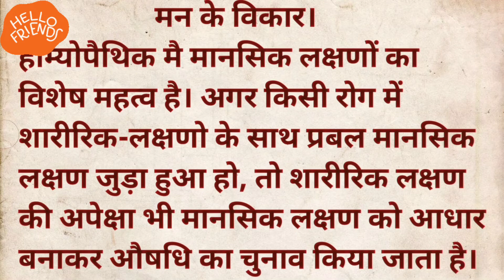बात बात में गुस्सा, क्रोध करना की हौम्यौपैथिक दवा।